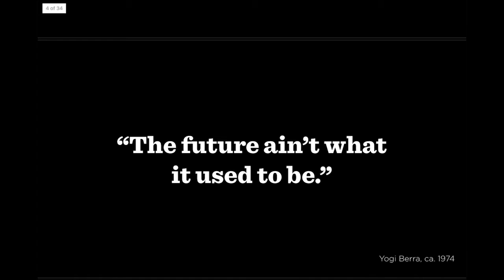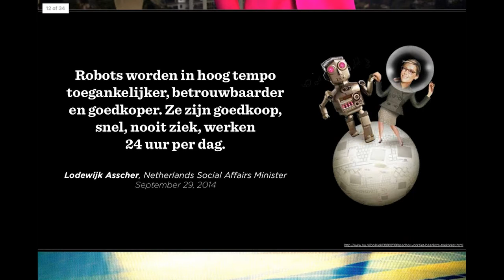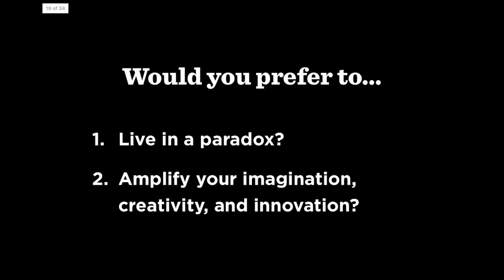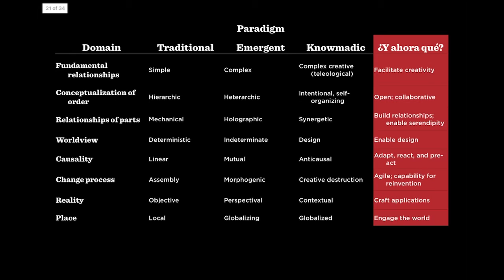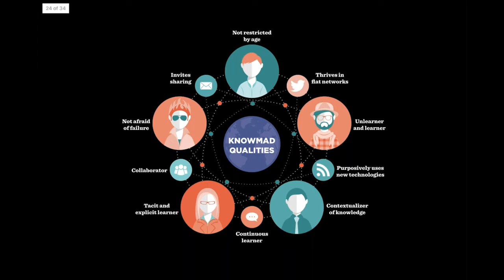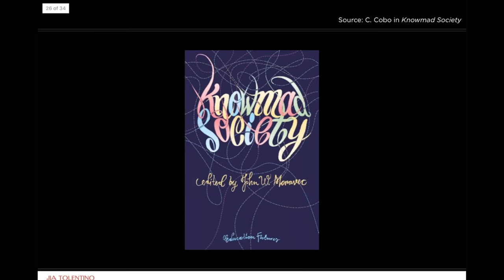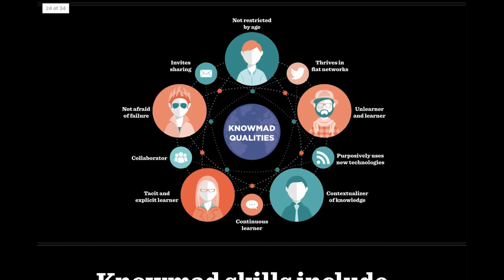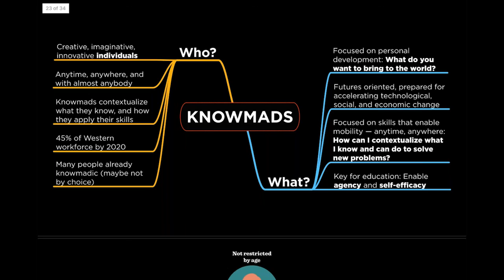EMMS 2018: ORIGINAL AUDIO - Knowmadism: Skills for success in a hyperdigitalized world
How will jobs be in the near future? How will people acquire knowledge? As John says, Knowmads will be the protagonists. Don' t miss his conference if you want to know who they are and what they do.

Do you want to put into practise all you have learned at the EMMS? Get your free account at Doppler, the Email & Marketing Automation leading platform in Latin America and EMMS founder